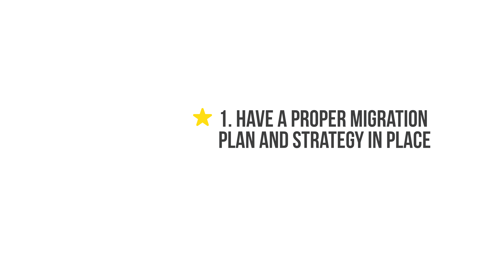3 ways to get the most value for your cloud investment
Worried about not getting the most value for your investment in the cloud? Watch this video to understand what you may be doing wrong and learn 3 ways to maximize your cloud investment.